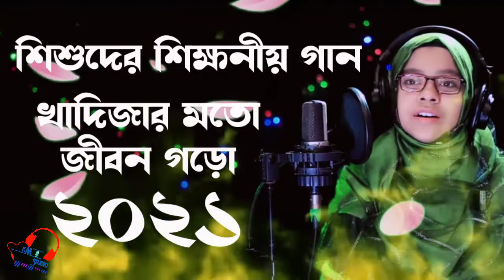শিশুদের শিক্ষণীয় গান | খাদিজার মতো জীবন গড়ো | Khadijar Moto Jibon Goro | Jaima Noor | Bangla Gojol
আসসালামু আলাইকুম,
প্রিয় দশক বন্ধুরা,
আমার এই চ্যানেলটিতে বিভিন্ন প্রতিবাদ মূলক খবরাখবর বিভিও আপনাদের সামনে উপস্থাপনা করে থাকি। এর মধ্যে কোন আমাদের কোন কাজে ভূলক্রটি হয়ে থাকে তাহলে খমার দৃষ্টিতে দেখবেন। আর আমাদেরকে সাপোট করে যাবেন। যাতে করে আমরা আপনাদেরকে ভালো কিছু ভিডিও উপহার দিতে পারি।ইনশাআল্লাহ..